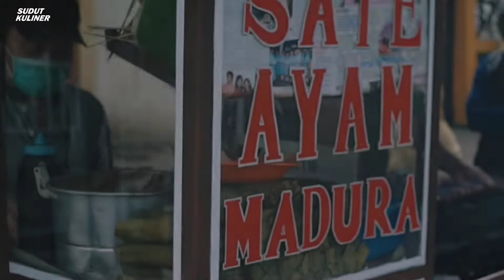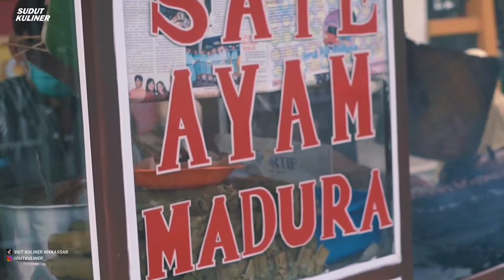SATE AYAM MADURA | KULINER DI MAKASSAR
Kuliner Makassar hari ini adalah Sate Ayam Madura, yanga berada di :
►Lokasi : Jl. Daeng Ngeppe, Makassar (Depan RS. Haji)
►Harga : Rp.15.000/Porsi

Thanks Frend!